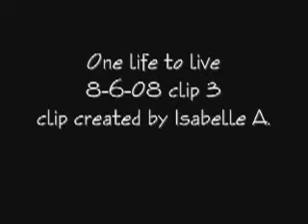OLTL 8-6-08 pt.3